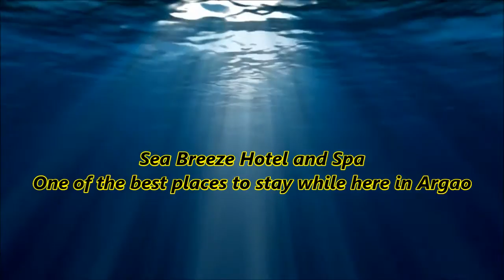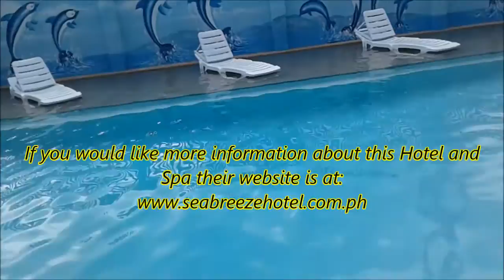Sea Breeze Hotel and Spa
Just a quick visit to a very nice place to stay if you are visiting here in Argao.
Rooms are 1,998 Pesos a night for the Deluxe room (Single/Double)
Extra Person is 900 Pesos
Check-in time is at 2:00 pm and check out time is 12:00 noon
*Fully Air Conditioned Rooms
*28" Flat screen LED Tv
*Hot and Cold Shower
*Wifi zone in the lobby area
*Business Center Facilities
*Safety Deposit Box at the Front Desk
*Banquet/Function rooms for meetings,gatherings and other social events.
*Swimming Pool
*Jacuzzi and Sauna is now open

Address:
Dr. T.S. Kintanar Street
Poblacion, Argao
Cebu